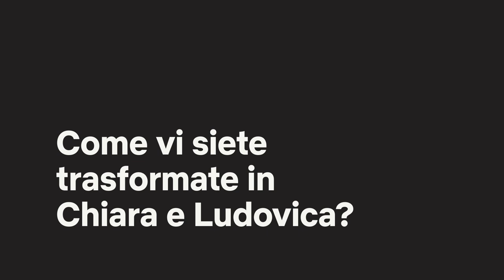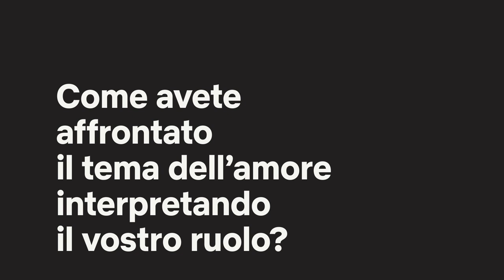Baby | Behind The Characters: Chiara e Ludovica | Netflix Italia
Chiara e Ludovica, le protagoniste di Baby, viste da chi le ha interpretate.
Benedetta Porcaroli e Alice Pagani ci hanno raccontato la loro esperienza sul set di Baby.

Baby è una coming-of-age story liberamente ispirata allo scandalo romano delle baby squillo.
La serie segue le vite di un gruppo di adolescenti dei Parioli, mentre sfidano la società alla ricerca della loro identità e indipendenza sullo sfondo di amori proibiti, pressioni familiari e segreti condivisi.